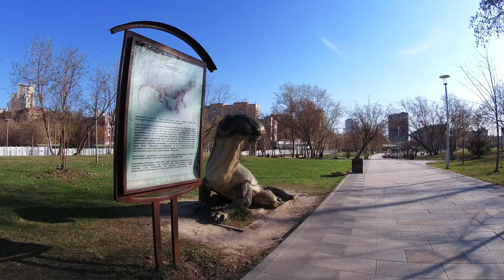Moscow bike ride: Sparrow Hills, Khamovniki, and Arbat, part 1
Despite some dourness caused by nicotine withdrawal, I made a couple of videos and managed not to lose my temper. In this video I go to these places:

• Moscow Palace of Pioneers
• Vorobyovy gory and the Luzhnetsky Metrobridge
• Pushkinskiy footbridge
• Moscow Palace of Youth in the Khamovniki district